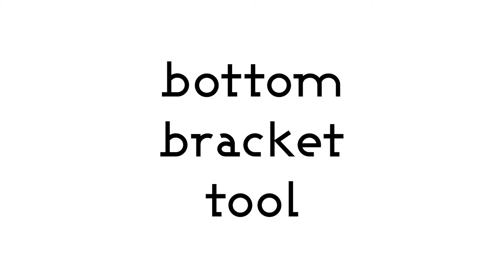Bottom Bracket Tool: PRO BIKE TOOL Bottom Bracket Tool: In Focus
Check out the key highlights, features, and uses of the Bottom Bracket Tool by PRO BIKE TOOL!

- Compatible with any 20 spline Bottom Bracket, including Shimano, Hope, FSA and more.
- High quality heat-treated steel with chrome plating ensures wrench remains true and does not round through years of use.

- Comfortable and slip free handle

WHO ARE PRO BIKE TOOL?

We make essential tools for everyday bike riding, whether you're cruising to work, crushing some climbs, or touring the trail!
We make top quality tools at affordable pricing, suitable for your home workshop, jersey pocket, or backpack.
Check out our range to see our range of top-quality tools and accessories, from CO2 inflators and bike pumps, to torque wrenches and wall mounts!
PRO BIKE TOOL pride ourselves on ensuring all our customers leave us 100% satisfied, and will give you the ultimate customer service throughout your ride!